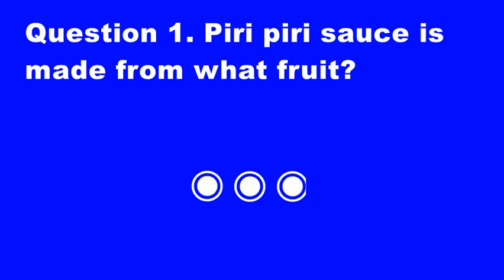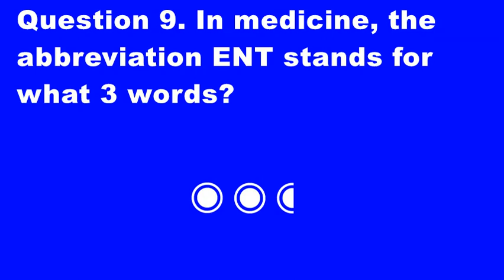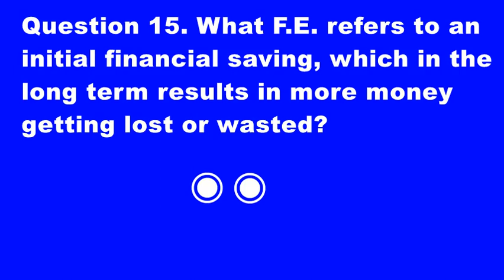General knowledge 5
Do you like medium difficulty, regular difficulty, normal difficulty, standard difficulty quizzes, assessments, tests about GK, general knowledge, trivia, information, data?  Do you want to play a fast, short, brief GK quiz, test, assessment on topics such as piri piri sauce, the bonobo, the 'Helvetic Confederation', the Russian novels 'Crime and Punishment', 'The Idiot' and 'The Brothers Karamazov', the Rodin sculpture 'Le Penseur', ENT, Saitama, the manga series created by ONE, the Beatles song, penned by George Harrison and on the Abbey Road album, an early 2000s Cartoon Network TV show?  Do you know about music, TV (television/telly), film (movies), literature, entertainment, history, prehistory, music, geography, science.  Play this, then!